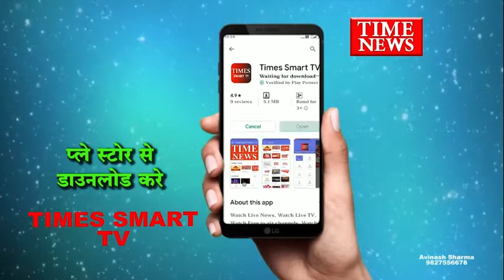डोल ग्यारस के अवसर पर लड्डू गोपाल के दर्शन करने उमड़ा भक्तों का जनसमूह